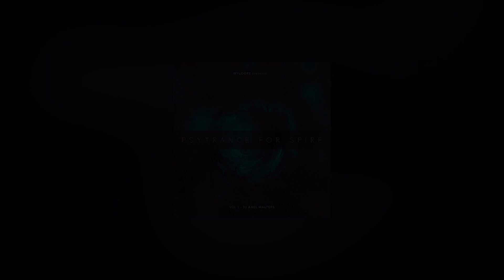Psytrance For Spire Vol. 1 + Demo Projects (By Axel Walters)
Are you looking to bring your productions to the next level with some banging Psytrance sounds for Spire ? Psytrance For Spire Vol. 1 + Demo Projects is a brand new psytrance package produced by talented sound designer & producer Axel Walters.

Inside the package you will find a set of 29 Professionally produced Psytrance Spire Presets. This includes Basslines, Plucks, Arps, Leads and Sequences.

You will also find 4 Psytrance Templates (2 for Ableton Live + 2 for FL Studio) produced as a demo of the soundbank (the 2 tracks you hear in the audio demo). They do a great job at showcasing some of the powerful presets from the soundbank that will work extremely well in modern psytrance productions. The templates feature energetic psy drums, driving basslines and other sounds from the soundset, with clean mixing quality. All samples & MIDI files from the templates are also included.

This soundset + template combo is sure to inspire you for your next psytrance productions !

To open the Demo Project you will need Ableton Live v10 or higher, FL Studio v20 or higher and Reveal Sound Spire v1.1.x or higher.
Why Should I Buy This Product ?

* Quick boost of inspiration for your productions
* Improve the sound of your next tracks
* Instantly download a set of essential psytrance presets for your tracks
* Learn from the included Ableton Live & FL Studio Templates
Product Details :

* 1 Spire Trance Soundbank (.sbf) containing 29 Premium presets
* 4 Demo Psytrance Template (as heard in the audio demo) :
* 2 for Ableton Live
* 2 for FL Studio
* Fresh and genuinely inspiring sounds
* All presets are clearly named and categorized
* Produced by Axel Walters
* Only useful & modern presets, no fillers